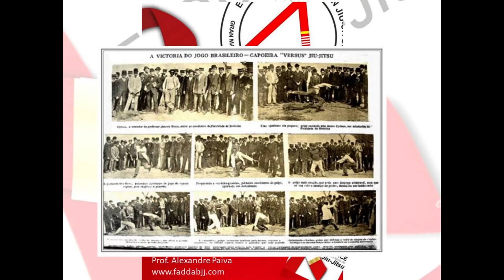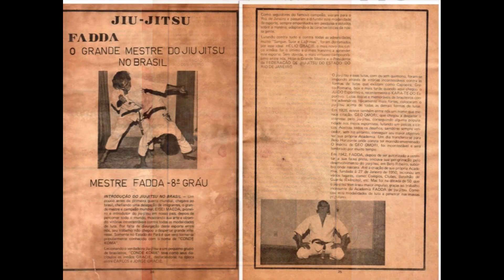Fadda Jiu-jitsu - Capitulo 1 "O Início"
Os primeiros passos do jiu-jitsu Fadda.
Este trabalho não tem fins comerciais, é somente uma forma de mater viva a chama do Jiu-Jitsu Fadda que tanto ajudou pessoas necessitadas.